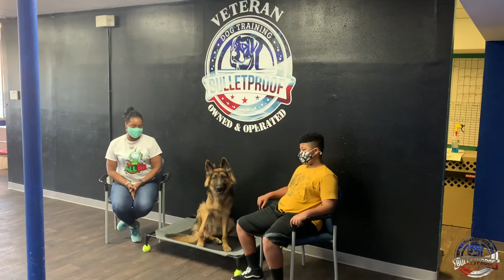Amazing Transformation | “Cochise” | German Shepherd | GSD